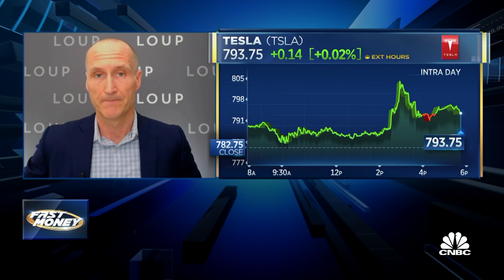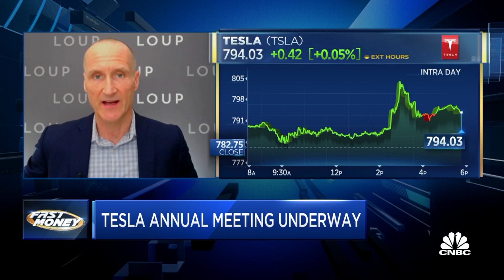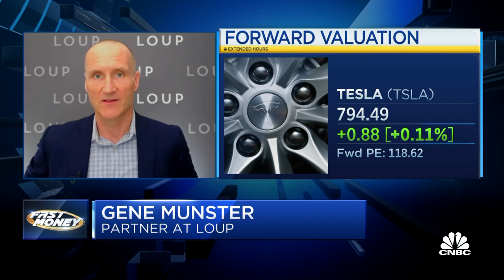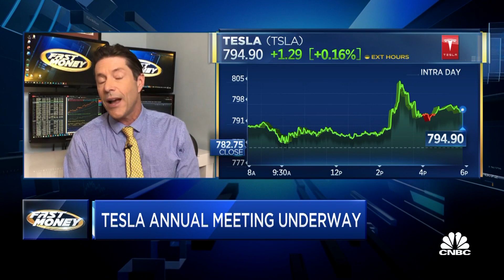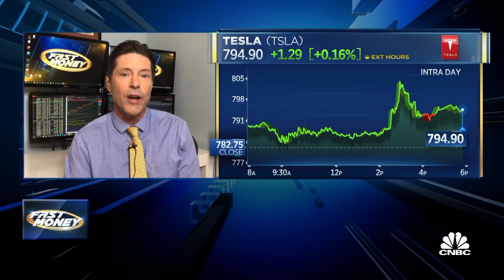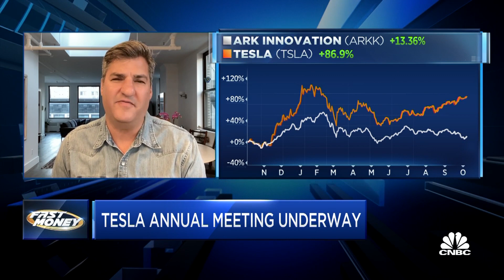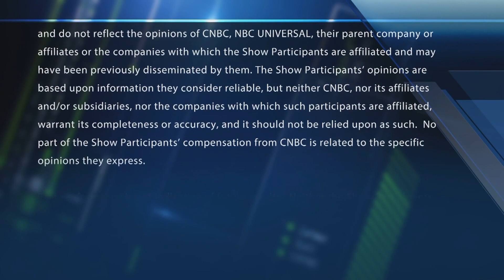Gene Munster on how to trade Tesla stock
Loup Ventures' Gene Munster on the company's current lineup, its competition and his expectations for the stock. With CNBC's Melissa Lee and the Fast Money traders, Guy Adami, Tim Seymour, Karen Finerman and Dan Nathan.